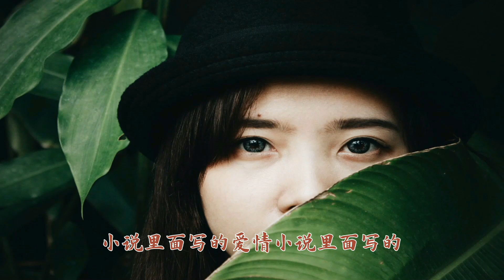读书时代，千万别和女生谈恋爱，你会后悔的